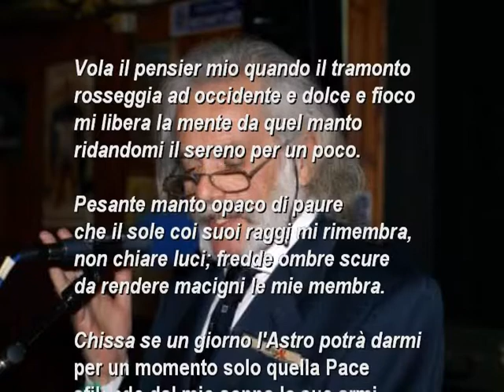VOLA IL PENSIER MIO -Gianni Regalzi